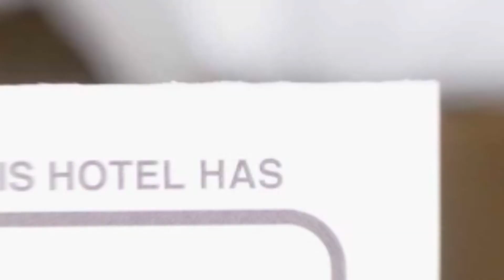One Night Apartments hotel review | Hotels in Brasov | Romanian Hotels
One Night Apartments hotel video review. Hotels in Brasov, european 3 stars hotels.